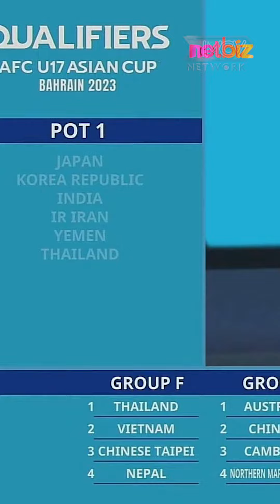Chủ Nhà Rút Lui, Việt Nam Gặp "Biến Lớn" Tại Cúp Châu Á | Netbiz News #343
Liên đoàn bóng đá Bahrain xác nhận, họ đã trình lên AFC về việc không làm nước chủ nhà của VCK U17 Asian Cup 2023.